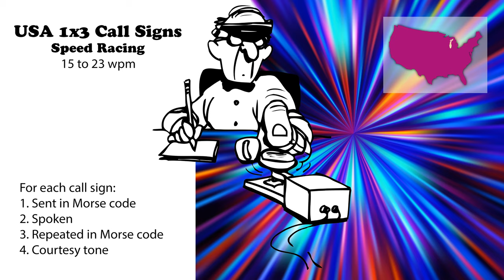USA 1x3 Call Signs - Speed Racing - 15wpm